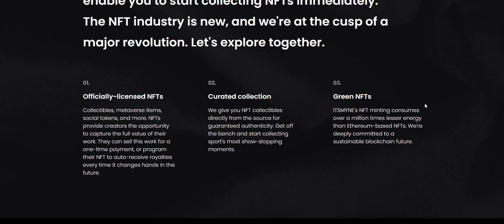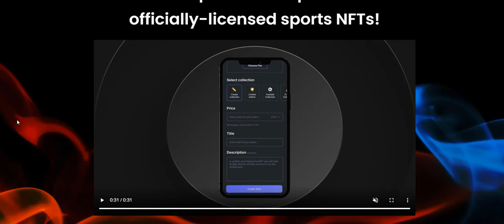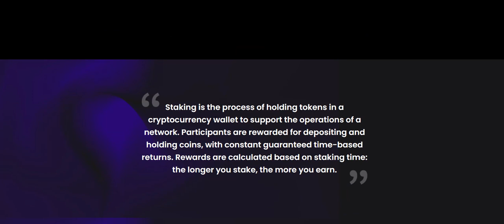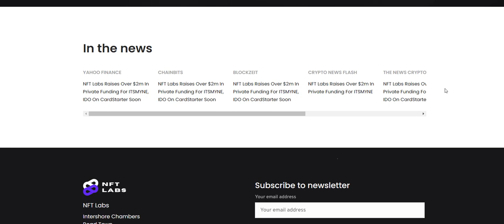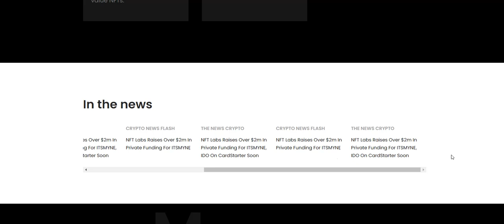көрнекті жоба ITSMYNE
Proof Of Authentication:
Forum Username: watsonr12
Bep-20 Wallet (Binance smartchain) Address: 0xAcbF9D718eaAFdDf3AE684FA8eb73Ece505BA7c6